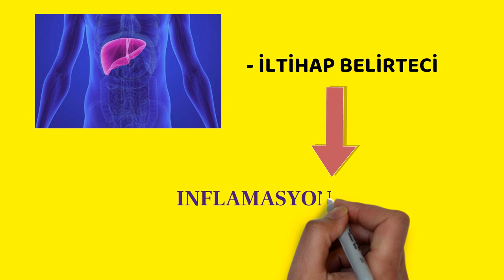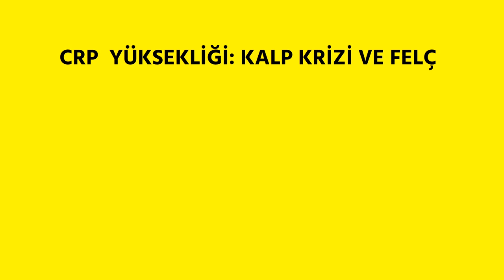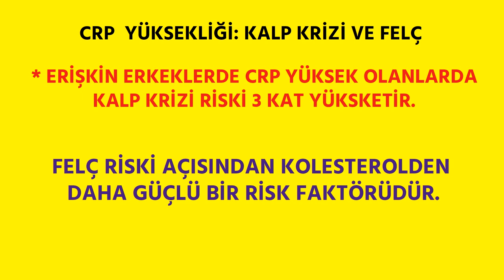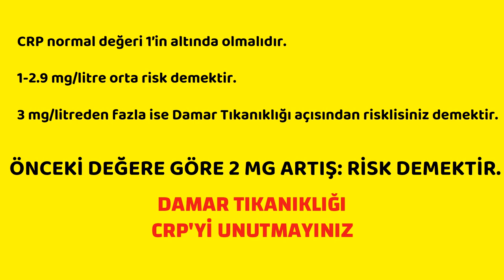CRP Yüksekliği, Enfeksiyon, Damar Tıkanıklığı, Sağlık, Prof.Dr.Serdar Akgün, Tıp Videoları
CRP yüksekliği neden olur? CRP testi neyi gösterir? Ne için önemlidir? CRP kafayı takmamız gereken bir kan testi midir? Sadece enfeksiyon mu yükseltir? Peki damar tıkanıklığı ile olan ilgisi nedir?
CRP testi genelde iltihabi olayları gösterir. Çok sayıda neden bağlı yükselebilir. Damar tıkanıklığı açısından ise risk ve takip için kullanılır.  Eğer damar tıkanıklığınız varsa bu testi takip açısından kullanabilirsiniz.